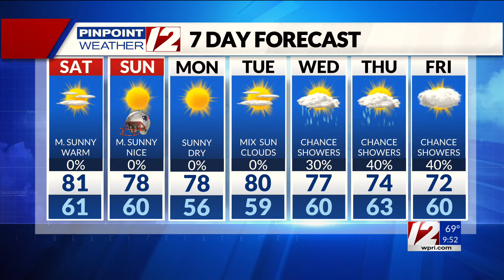WPRI 12 Weather Forecast 9/14/24: Nice Weather This Weekend